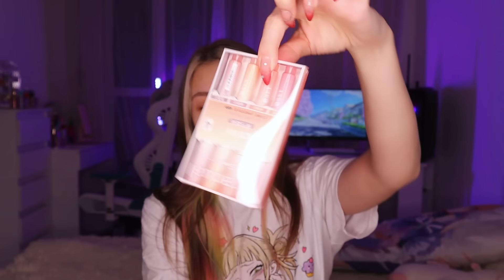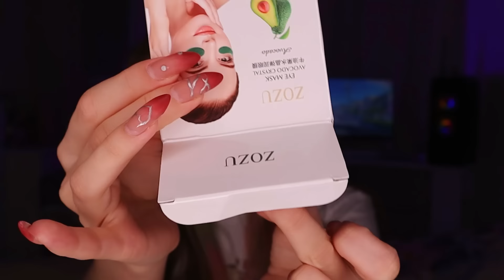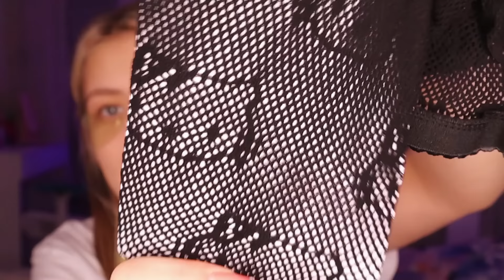ВСЕ ПО 100 РУБЛЕЙ С WILDBERRIES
В этом видео мы распакуем разные товары за 100 рублей! Косметика, канцелярия, одежда и аксессуары.
Смотрим до конца и обязательно ставь классы)))